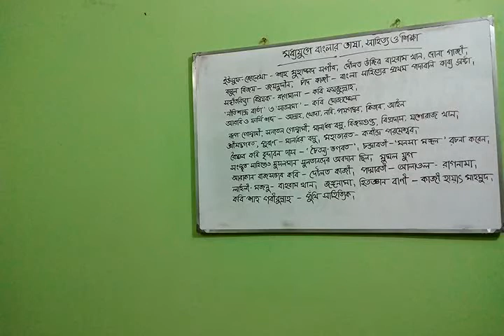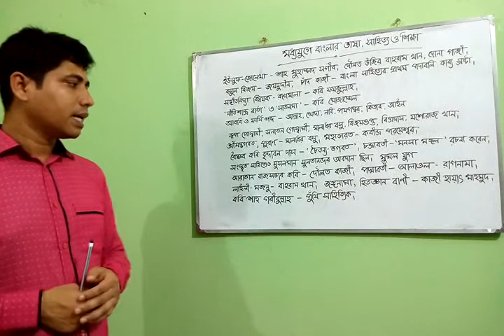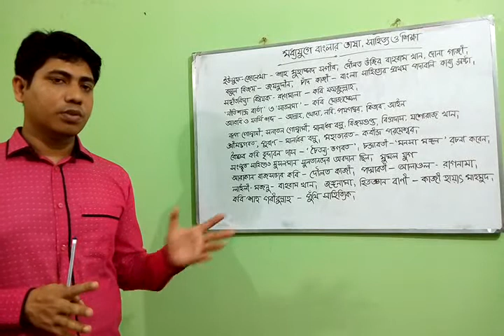বাংলাদেশের ইতিহাস ও বিশ্বসভ্যতা (নবম শ্রেণি)।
মধ্যযুগে বাংলার ভাষা, সাহিত্য ও শিক্ষা।